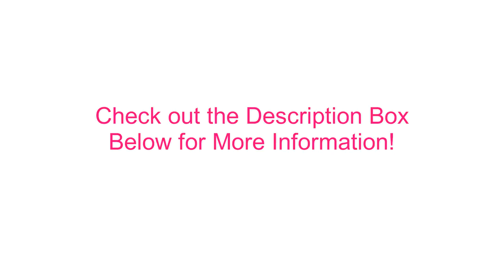How to Grow Long Hair Fast | Girl Shares Her Secrets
Click to find out Francesca Ryan's top tips for growing long hair fast. for more info! Watch in HD please!